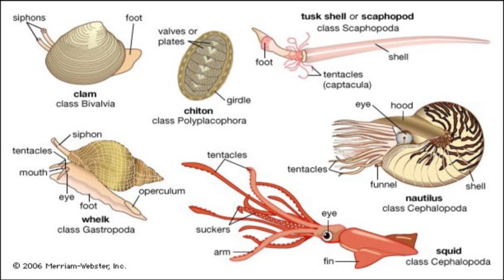Atlantic Puffins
This short documentary, gives details about the appearance, hunting, and Mating habits of Northern Atlantic Puffins.